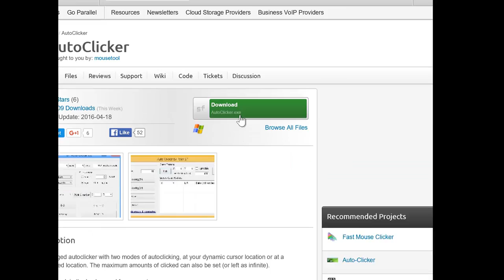Microsoft Edge Test: Grinding! AdventureQuest Ep. 256 (Let's Play)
Pretty sick browser; or maybe it's my adjusted GPU setting... either way, good frame rate!